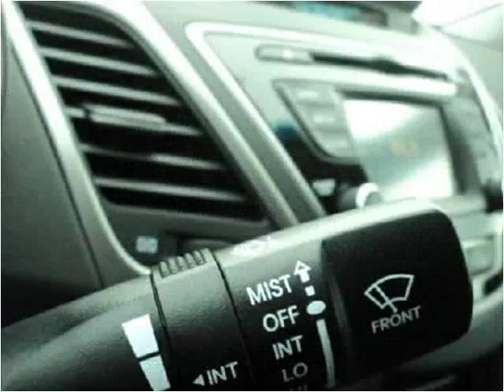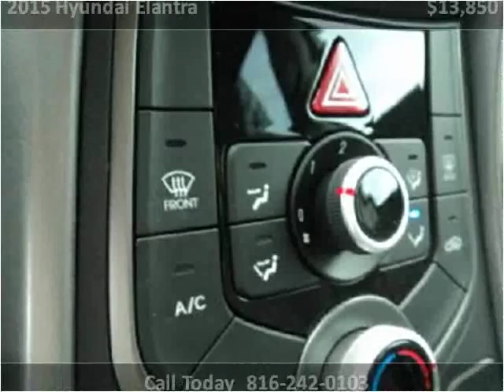2015 Hyundai Elantra Used Cars Kansas City MO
This 2015 Hyundai Elantra is available from Midway Auto.